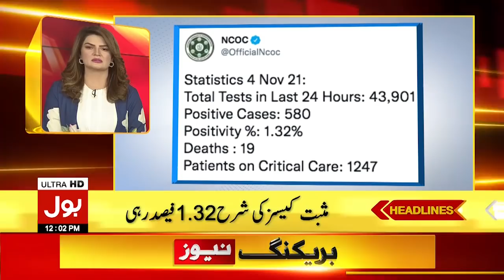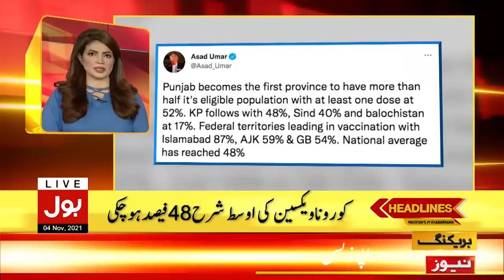Inflation Goes Extreme after PM Imran Khan Speech | BOL News Headlines | 12:00 PM | 4 Nov 2021